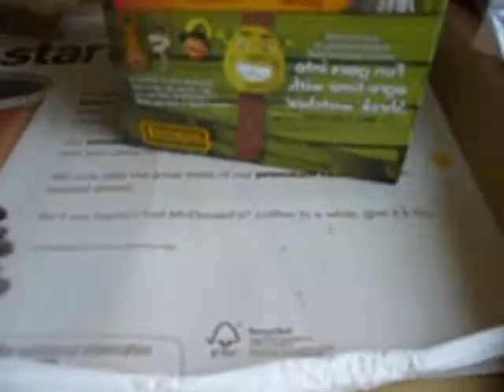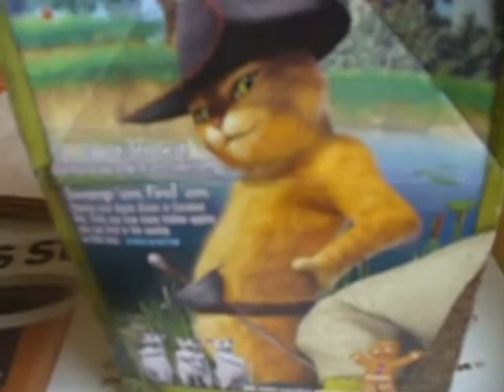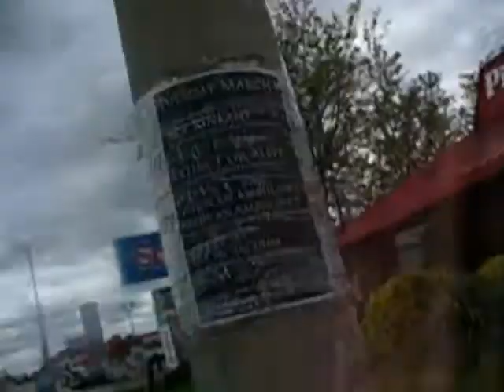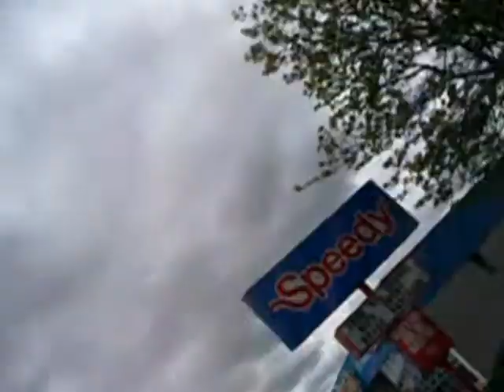Chibitalia & Break Cosplay Outage Part 1